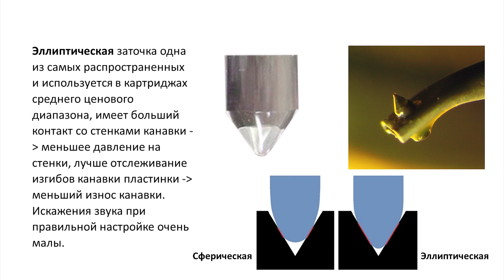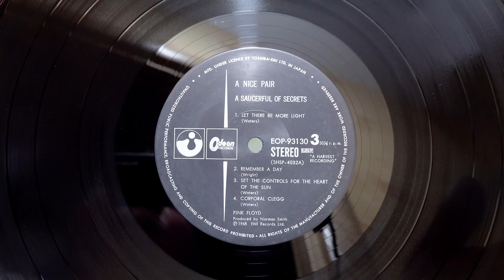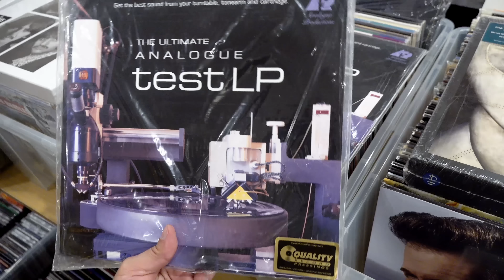Срок службы головки звукоснимателя, как его продлить и когда менять иглу?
В этом видео я расскажу о сроке службы игл звукоснимателей, от чего он зависит, как его продлить и факторах, которые существенно снижают время работы картриджа.